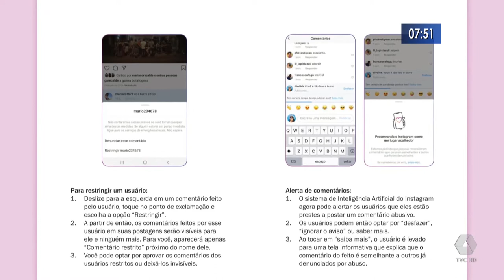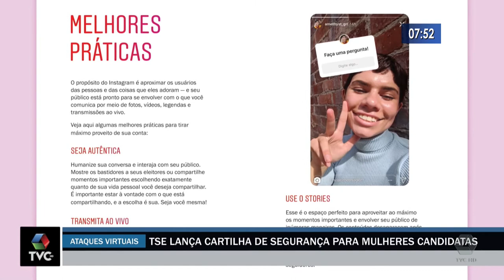TSE Lança cartilha de segurança para mulheres candidatas